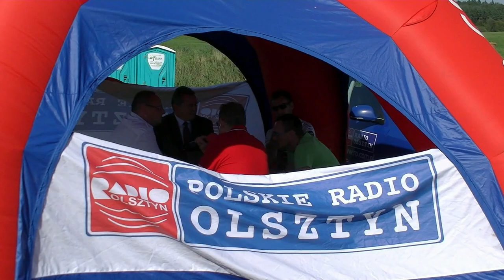Parapiknik Orzysz 2013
W dniach 15 do 18 sierpnia 2013 roku odbył się Parapiknik w Orzyszu. Na imprezę przybyło ponad 50 pilotek i pilotów. Chciałbym w kilkanaście minut pokazać wspaniałą atmosferę jaka panowała na tej imprezie, ale to chyba jest niemożliwe. Według mnie był to najlepszy z dotychczasowych Orzyskich parapikników. Kto nie był, niech żałuje.
Relacja wyszła trochę długa, ale 3 dni nie da się zmieścić w 5 minutach. Było mnóstwo fajnych ludzi oraz działo się dużo fajnych rzeczy które chciałem pokazać. O wspaniałej pogodzie nie muszę pisać, bo to widać. Za wkład pracy wielu ludzi w organizację tego wydarzenia, chciałbym podziękować właśnie tą relacją.